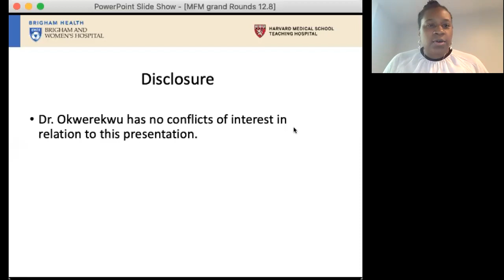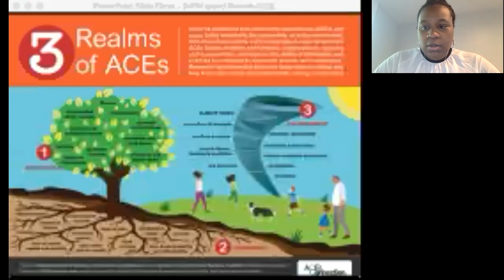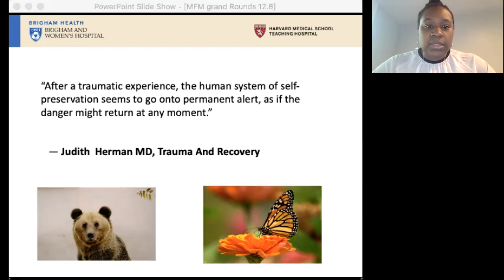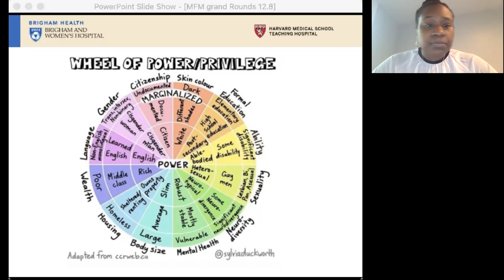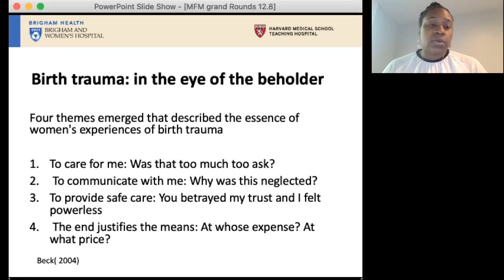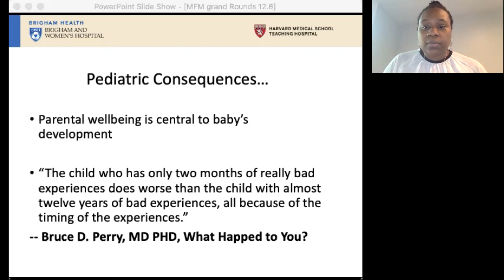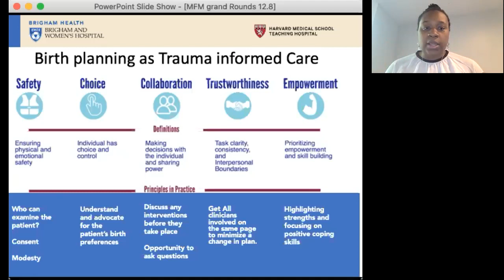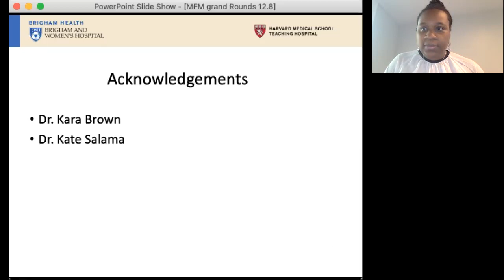Trauma in the Birthing Process: Promoting Health Equity & Trauma Informed Care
MCPAP for Moms Webinar

Presented by:
Jennifer A. Okwerekwu, MD, MS (she/her/hers)
Fellow, Division of Women’s Mental Health